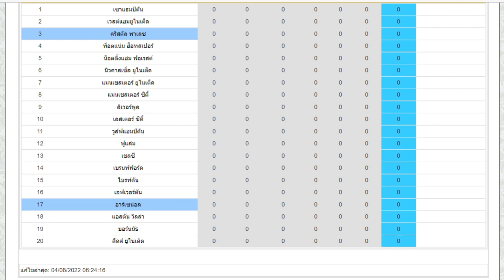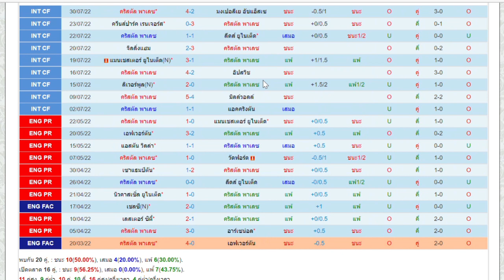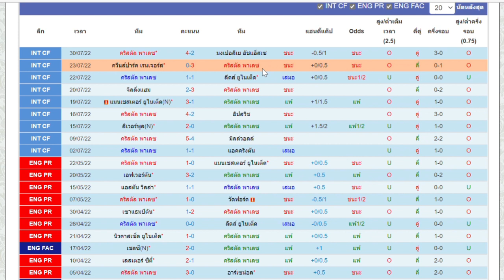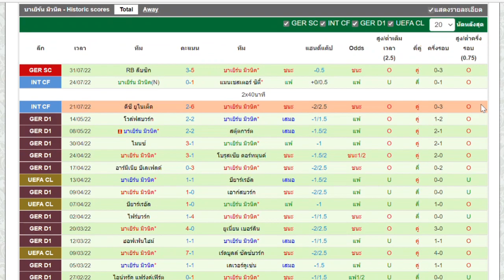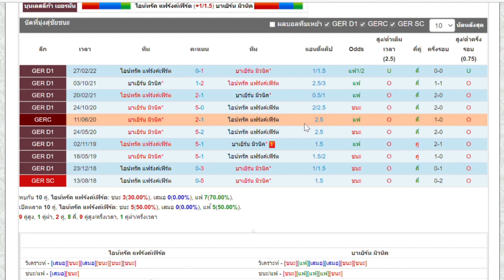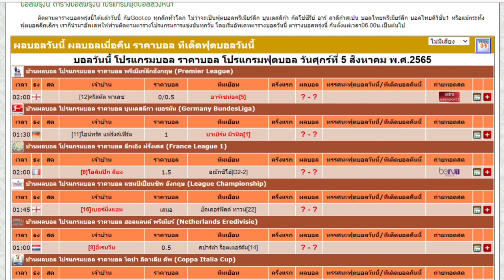วิเคราะห์บอลวันนี้ |วันที่ 5 สิงหาคม 65| ทีเด็ดบอล| บอลเต็ง | By เหลาร้อยหลา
ทีเด็ดบอล | เหลาร้อยหลา | รับทีเด็ดบอลเต็งฟรี